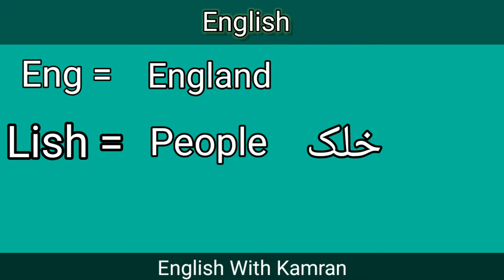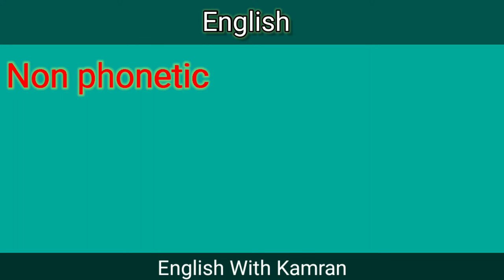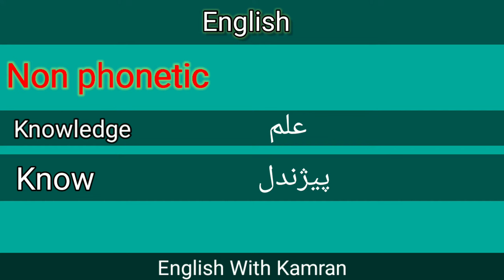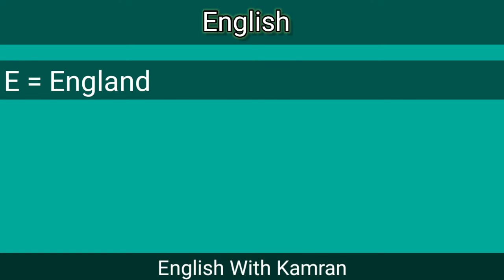English Grammar In Pashto Language Class 1| Learn English In Simple Pashto Language.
This is the class Number One of complete English grammar Course In Simple Pashto Language. From this class I going to teach complete English spoken course in Pashto Language.

English Grammar In Pashto Language
English Tenses In Pashto
English To Pashto sentence
English to Pashto translation
English to Pashto vocabulary.